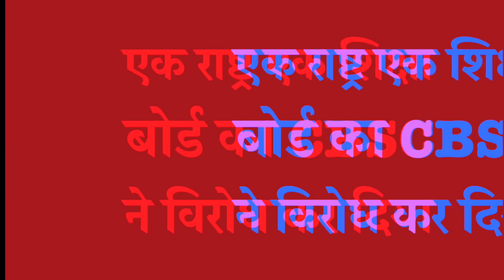एक राष्ट्र एक शिक्षा बोर्ड का CBSC ने विरोध कर दिया